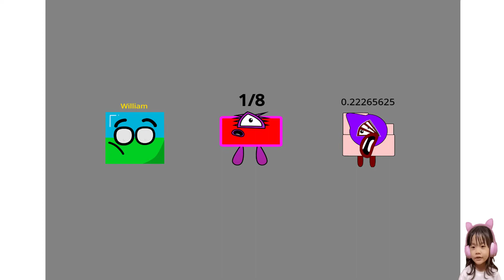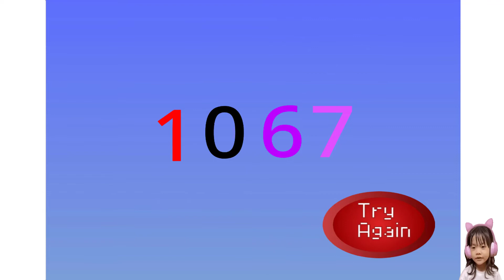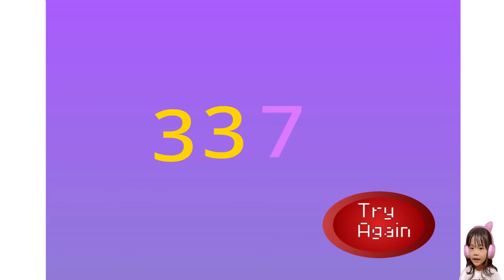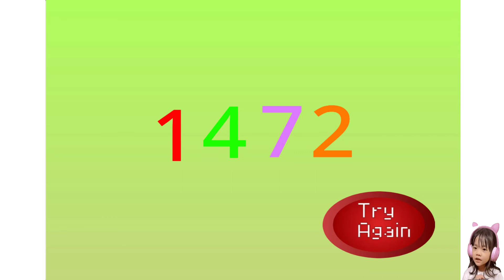Numberblocks: Learn math 3 Digit Addinator remix falling down!